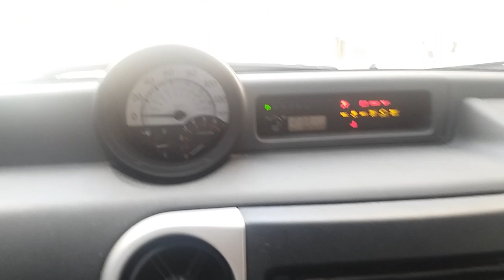2005 Scion XB Start Up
A start up of my green 2005 Scion XB in the driveway to warm it up for a bit before leaving on a chilly day in Hamilton, NJ. I then let the vehicle run for a few minutes.